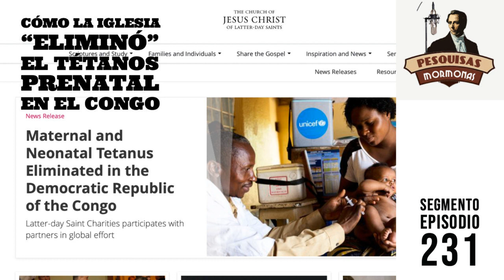Cómo la iglesia "eliminó" el tétanos prenatal en el Congo (Segmento ep. 231)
¡Gracias!